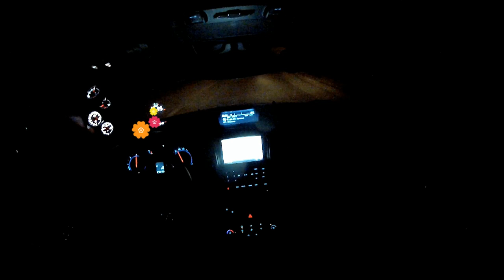크루즈 디젤수동 V마운트 테스트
부스트 스풀업 & 리스폰스 & 냉각